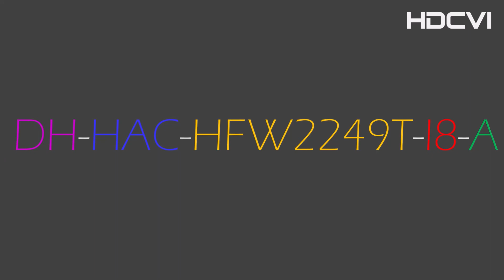Dahua Full Color HDCVI camera parking test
I compared the traditional HDCVI 2mpx camera with the Full Color camera in the parking lot. The parking lot is not illuminated at all, the only light that somehow reaches is the light from the lanterns above the road.
DH-HAC-HFW2249T-I8-A